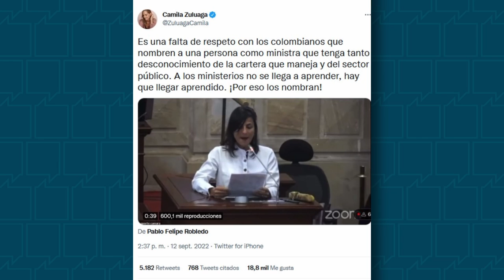Camila Zuluaga, periodista y politóloga. T2P4